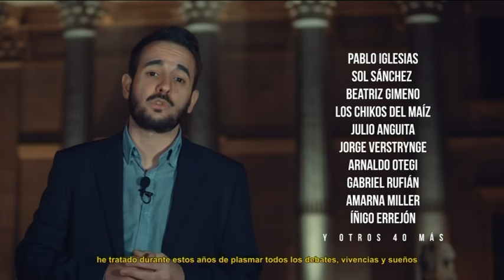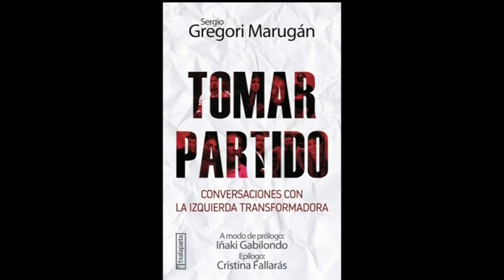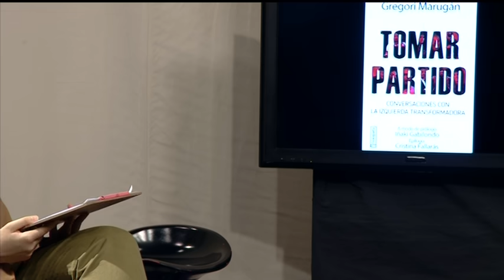Sergio Gregori Marugán - NUESTRO PRIMER PROGRAMA - DéjateTV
Déjate de Historias TV presenta NUESTRO PRIMER PROGRAMA, el programa de entrevistas que nos acerca el otro lado de todas las personas que van pasando por la televisión.

Presenta: Teresa Novillo.
Interviene: Sergio Gregori Marugán.